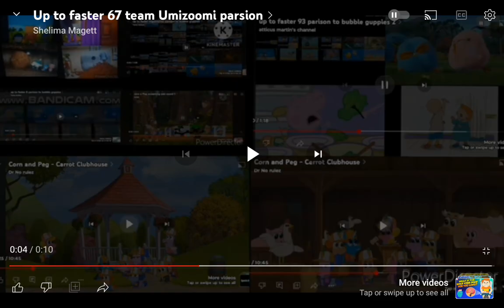Up to faster 67 team Umizoomi parsion